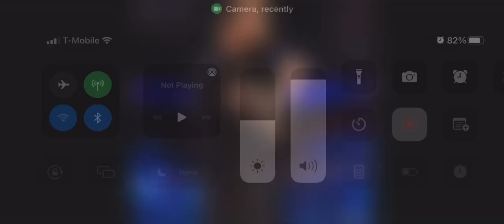March 25, 2022